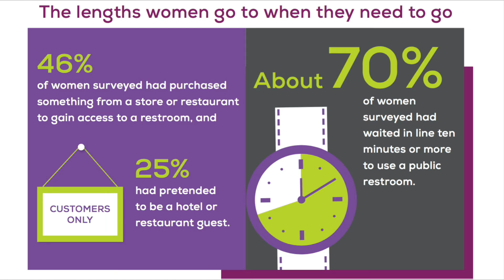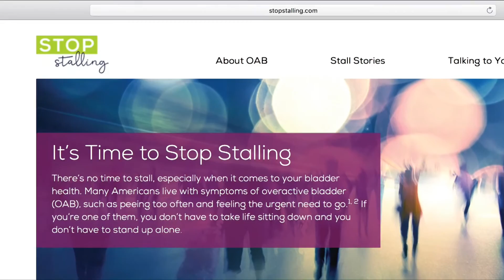Bladder Health - Why You Should Discuss With Your Doctor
Dr. Ekene Enemchukwu, a practicing female pelvic medicine urologist, joined me to discuss the importance of bladder health, as well as the symptoms, causes and management of OAB. Joining her was also Comedian Ellen Karis.